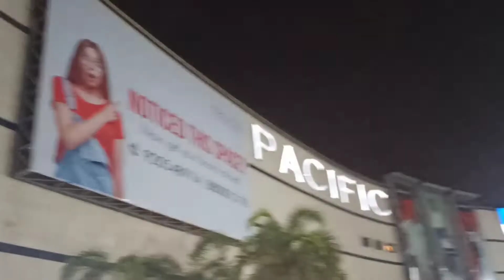Pacific Mall Delhi | A visit to Pacific Mall with family| Family in Delhi Day 2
We visited Pacific Mall today with family.